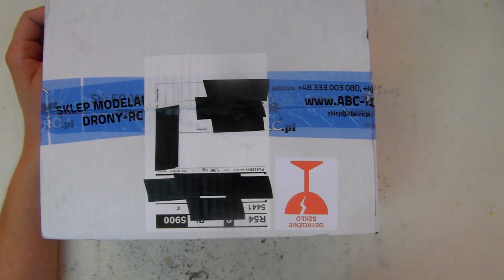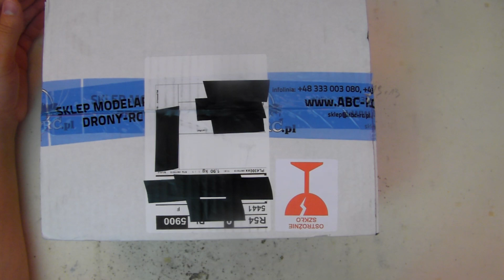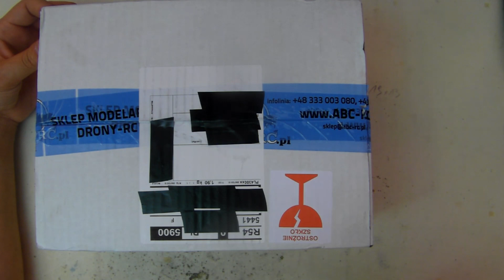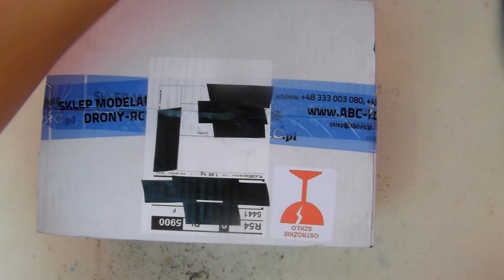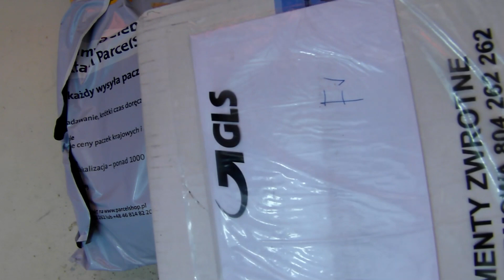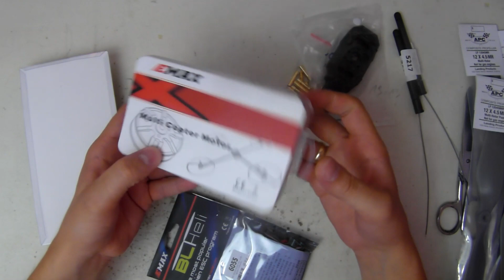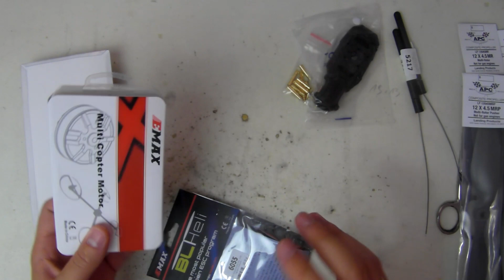ABC-RC.PL- Unboxing "typowej" paczki ze sklepu - ŻÓŁTA KOPERTA - #22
AUDYCJA NIE ZAWIERA LOKOWANIA PRODUKTÓW, jeśli jakaś będzie to zostanie to napisane w filmie :P

Tak wiem że to nie ma nic wspólnego z zakupami w "Chinach" ale postanowiłem że seria Żółta Koperta będzie związana z moimi ogólnie zakupami i unboxingami.